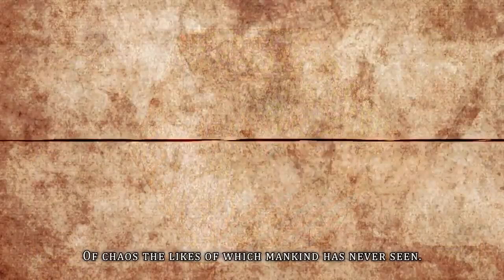GUILTY GEAR LORE: Heaven Or Hell: Duel 4 [GGVXT to GGXrd]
The story of Guilty Gear, summarized. This episode covers 2187 AD, the events of Guilty Gear Vastedge XT to Guilty Gear Xrd: SIGN.
Guilty Gear Vastedge XT footage approved for use by Arc System Works.

Script & Editing by Woolie
Logo by Lee Mounsey Smith

Track Listing:
GGXrd - Sign
GGXrd - Silvery Blue
GG2 Overture - Guess
GGXrd - Engage
GGXrd - Crafty
GGXrd - Jack-a-Dandy
GGXrd - HEAVY DAY
GGXrd - Big Blast Sonic
GGXrd - Destructive Goodwill
GGXrd - Magnolia Eclair
GGXrd - Diva of Despair
GG2 Overture - Diva
GGXrd - Sign